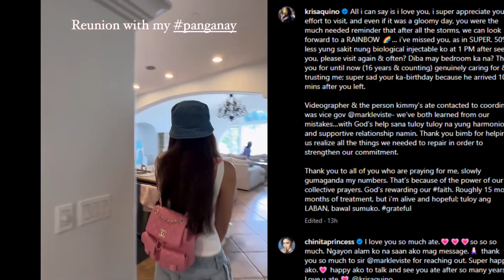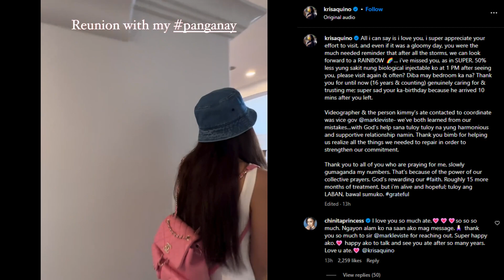Kim Chiu binisita at kinamusta si Ms. Kris Aquino sa US matapos ilang taong hindi magkita!